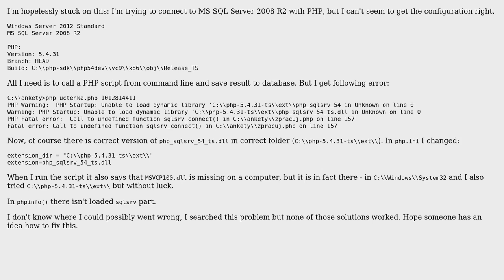PHP Startup: Unable to load dynamic library php_sqlsrv_54_ts.dll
With thanks & praise to God, and with thanks to the many people who have made this project possible! You are responsible for your own actions.